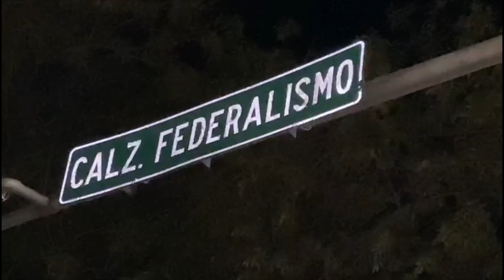Detuvieron a sujeto que agredió a su expareja en una gasolinera de calzada Federalismo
Un sujeto que agredió físicamente a su pareja fue detenido por elementos de Guadalajara; la pareja estaba en una gasolinera de Calzada Federalismo, en la zona de Mezquitán